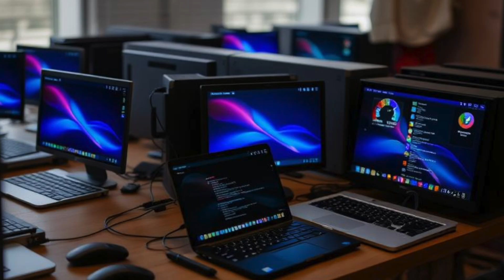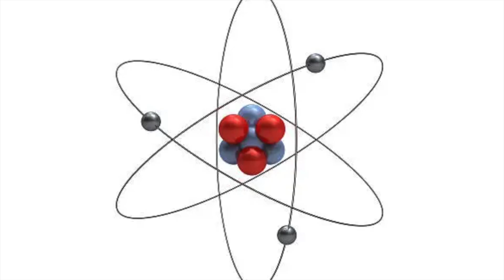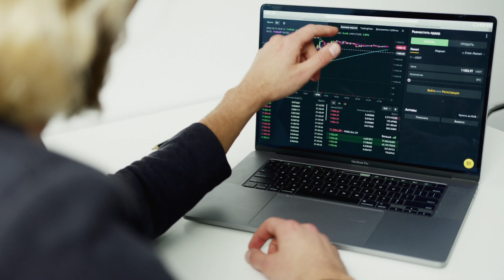Quantum Computers Explained in Telugu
Quantum Computers gurinchi in-depth explanation ichina video. Ee video lo Quantum Computers enti, classical computers tho viti difference enti, advantages, limitations anni detail ga cheptanu. Future lo ivi ela mana life change chestayo kuda discuss cheyyanu.

This is my sixth video, and I’m thrilled to have you here. A few important things to keep in mind:
 • I’m still learning and improving my content creation skills, especially with voiceovers and delivery. Thank you for your patience and support!
 • All the information shared in this video is based on my own research and creativity. I’m not a professional, just passionate about sharing what I’ve learned.
 • This is part of my continuous learning journey, and your encouragement means a lot to me as I grow and refine my skills.
 • The music in this video is composed by me. While I’ve worked hard on it, I’m still learning, so the audio may not be perfectly balanced.

00:02 -introduction
00:35- Quantum Computers vs Classical Computers
02:53- Advantages of Quantum Computers
03:57- Limitations of Quantum Computers